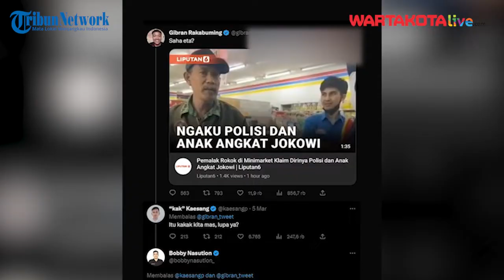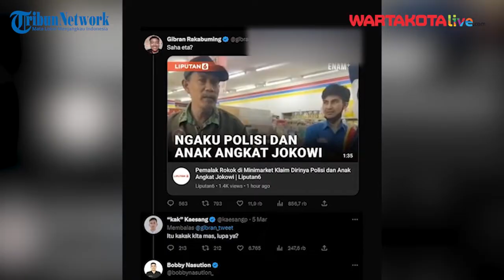Reaksi Gibran, Kaesang, dan Bobby saat Ada Pria Ngaku ngaku Anak Angkat Jokowi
WARTAKOTALIVE.COM, JAKARTA - Publik dihebohkan dengan seorang pria yang mengaku sebagai anak angkat Presiden Indonesia Joko Widodo.

Pria tersebut nekat meminta jajan hingga rokok gratis di sebuah minimarket

Putra Jokowi yakni Gibran Rakabuming Raka hingga Kaesang Pangarep langsung merespon tingkah pria tersebut.

Host: Vicky Uswatun Hasanah
Editor Video: Krisnaaaaa